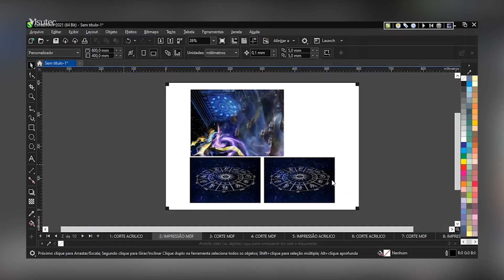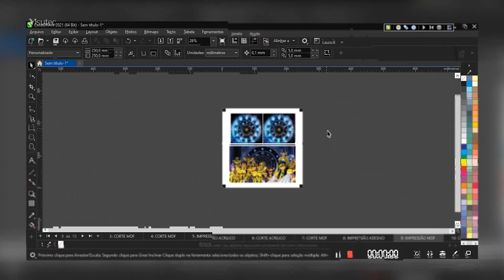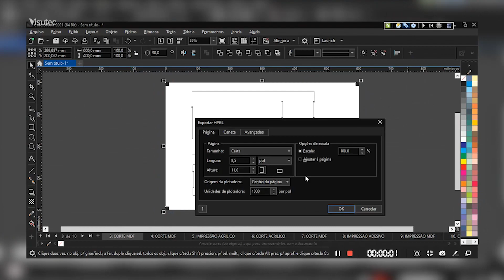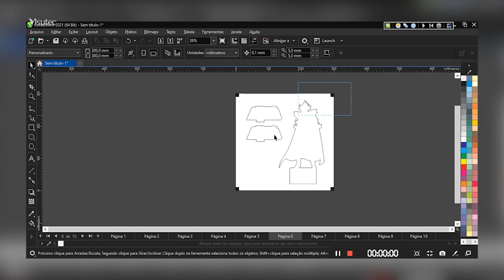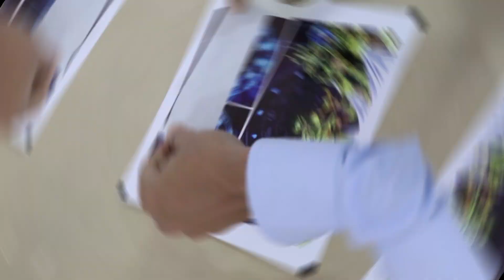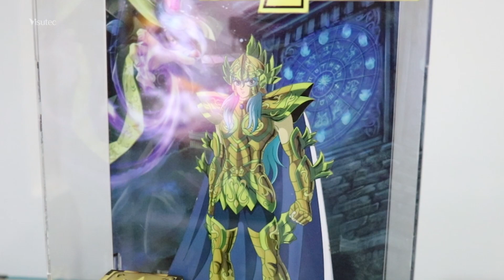Como fazer diorama em MDF e Acrílico Cavaleiros do Zodíaco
_________________________________________________________________________________________________________________________________________________________________________________________________________ Neste vídeo vamos juntos produzir um lindo diorama dos Cavaleiros do Zodíaco na Máquina de Corte e Gravação a Laser Router VS6040 e na Plotter de Impressão S1300 marca Visutec! Você deseja mais informações sobre esse equipamento, basta deixar nos comentários!